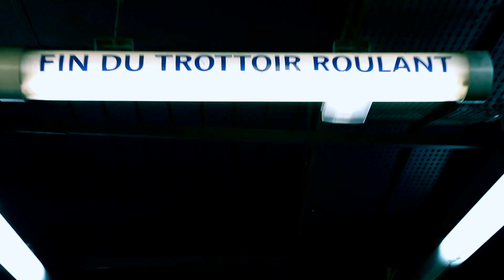Diego Zavatarelli "In Between" - 2012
"In Between" Second Single from Diego Zavatarelli's First EP "Shadows"
Directed By Juan Sebastian Torales